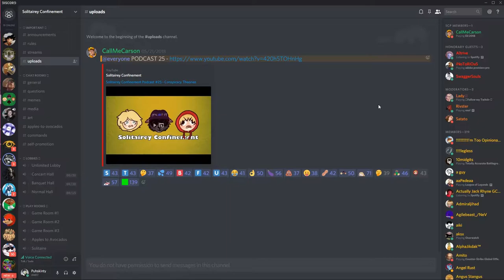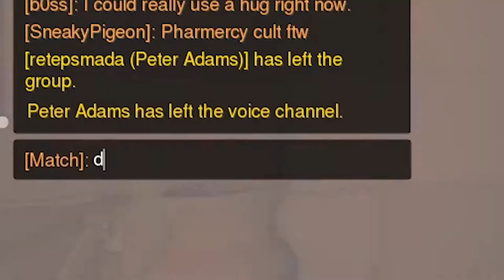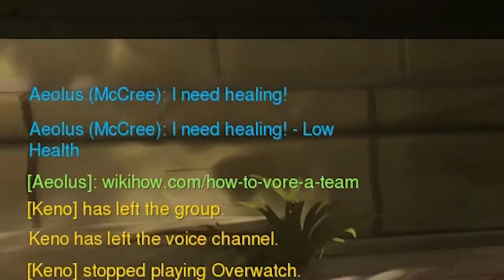epic overwatch moments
mutual harassment